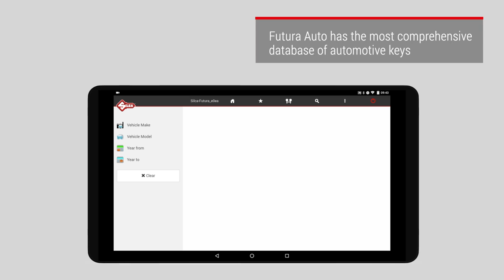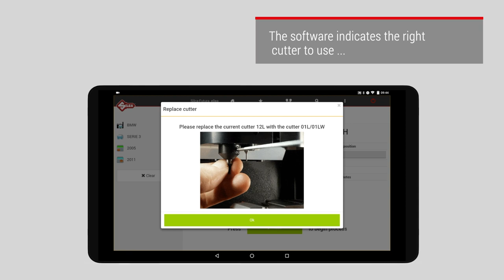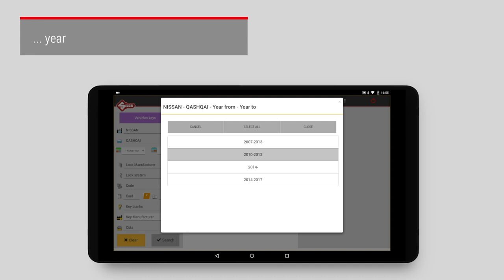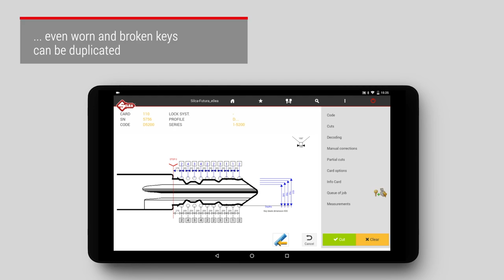SILCA Futura Auto - EN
Easy to use electronic key cutting machine with 2 interchangeable clamps for duplicating laser and flat vehicle Keys. It also cut motorbike, microcar, van and truck Keys and most complementary Keys used for petrol cap locks, glove boxes and roof racks,